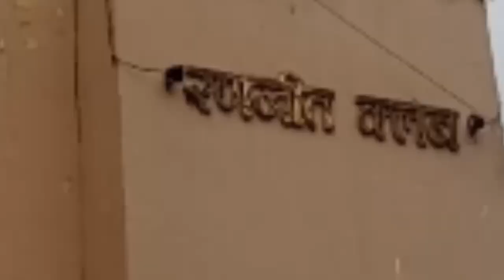Badwaniरणजीत क्लब के कॉम्प्लेक्स की हुई शिकायत ,प्रशासन को मुँह चिढ़ाता क्लब का शॉपिंग कॉमप्लेक्स